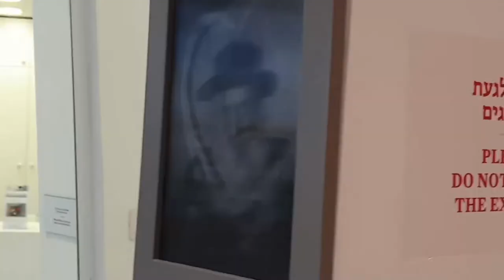מוזיאון יעקב אגם בראשון לציון , The Yaacov Agam Museum of Art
The Yaacov Agam Museum of Art has recently opened in Rishon LeZion, the hometown of internationally acclaimed Israeli artist Yaacov Agam.
Located in Israel’s fourth largest city, just 10 minutes south of Tel Aviv, the museum is a joint initiative of the Rishon LeZion municipality and the father of the Kinetic Art movement. The museum will showcase six decades of Agam’s groundbreaking artistic research, presenting temporary exhibitions and permanent displays of some of his most important artworks, coming from prestigious collections and museums worldwide.

Yaacov Agam’s art, which engages and fascinates all ages and audiences, from curious tots to sophisticated art enthusiasts, spans a breathtaking range of artistic expressions, – transformable sculptures and paintings, polymorphic relief paintings, interactive digital art, objects and installations amongst others. At age 90, Agam continues to renew himself with untiring energy and aims to establish the museum as the worldwide center of his artistic philosophy and award winning Visual Education Method, as well as one of only a few museums dedicated to Kinetic Art.

The Agam Museum offers us the opportunity to see “beyond the visible” and experience art that reflects reality as a “constant being” – irreducible to any single appearance in time or space,  – a reality whose most constant aspect is Change. Each visitor is thus invited to explore and actively interact with Agam’s multifaceted and ever -changing artworks, immersing themselves in what the artist calls the 4th dimension,  – the dimension of time and movement, change and the unexpected.

Designed by celebrated architect David Nofar, and surrounded by a Sculpture Garden, the museum’s 3,200 square meter exhibition space and complex architecture invites for a meditative and awe- inspiring visit. Gracing the entrance of the building, the lobby and central hall are , Agam’s Pillars of Clila,– named after his late wife and courtesy of the Kadar Family and Naomi Foundation. Featuring 29 intricately designed columns combining the partition between inside and outside. Visitors who wander through this majestic work of art experience a vibrant visual symphony where each step s reveals news motifs leading from the shaded external plaza to the main exhibition hall.

The building’s central ramp displays the exquisitely colored “Panoramagam”, a 22 meter long relief painting, originally exhibited on the famous spiral of the Guggenheim Museum in New- York, and specially commissioned for Agam’s historic 1980 retrospective. As the visitor strolls along the curved walls, the vivid rhythmically punctuated color scales fade in and out of a meditative white, like a rainbow springing from light.

The museum venue includes a multistage multimedia hall which will hosts exhibits, performances and events in the spirit of the artist’s work and philosophy. In addition, the museum will host conferences, seminars and tours as well as a variety of activities, tours and creative workshops for all audiences including children and families, in various languages.

Yaacov Agam, the father of the Kinetic Movement in Modern Art, and one of the world’s leading artists of the twentieth century was born on May 11, 1928 and raised in the then small town of Rishon LeZion in a family steeped in Jewish spiritual values. The son of a rabbi, Agam shared his time between the lessons of his “Melamed” (religious teacher) – who introduced him to the second commandment “Thou shall not make any graven image” – and the teachings of nature. The  sand dunes of Rishon LeZion inspired him to trace drawings that would change constantly with the blowing wind.

I